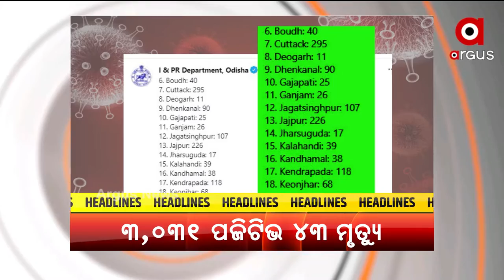HEADLINES 11 am | 21 June 2021 | Argus News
+ ଆଜିଠୁ 18ରୁ ଅଧିକ ବୟସ୍କଙ୍କୁ ମିଳିବ ମାଗଣାରେ କରୋନା ଟିକା
+ ରାଜ୍ୟରେ ୨୪ ଘଣ୍ଟାରେ ୩ ହଜାର ୩୧ ପଜିଟିଭ
+ ଆଜିଠୁ ୟୁଟୁବରେ ପାଠପଢ଼ା
+ ଆନ୍ତର୍ଜାତିକ ଯୋଗ ଦିବସରେ ମୋଦି ଦେଲେ ଯୋଗରୁ ସହଯୋଗର ମନ୍ତ୍ର
+ ଅନ୍ତରାଷ୍ଟ୍ରୀୟ ଯୋଗ ଦିବସରେ ଏକାଠି ହେଲା ସାରା ବିଶ୍ବ
+ କଶ୍ମୀର ଘାଟିରେ ସେନାକୁ ବଡ଼ ସଫଳତା